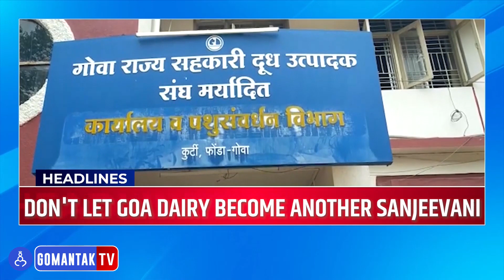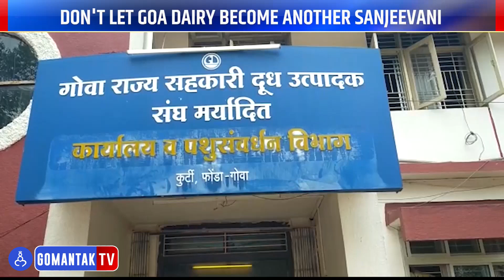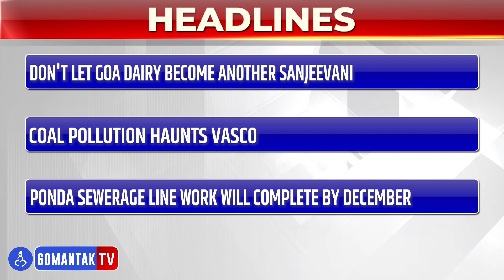Awaj Goencho | Gomantak TV